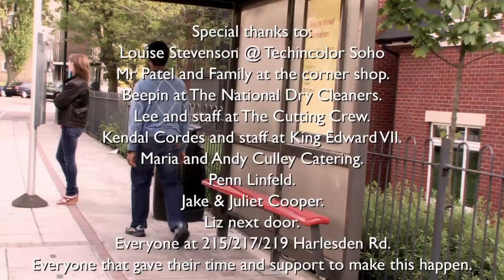Oddinary People (Part 1)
A Character Comedy Taster. Written By Carolina Giammetta
Directed by Carolina Giammetta & Schuman Hoque

STARRING: Elizabeth Berrington, Karl Collins, Carolina Giammetta, David Webber, Doc Brown, Leisa Rae, Sam Bond, David Shelley, Jim Pope, Jennie Goossen, Sara Poyzer, Victoria Willing.

ODDINARY PEOPLE was born and developed after a successful show at the Edinburgh Festival that Carolina co-wrote: ('Top 20 unmissable shows! STARS - 'HIT LIST' " This gang sorts of the wheat from the character- comedy Chaff")

Welcome to the Borough of Uffington!

Ever found yourself giving too much information?  Ever have imaginary conversations with that certain someone you wish could talk too?  Ever been asked a question that has no right answer by your partner?...

ODDINARY PEOPLE is a celebration (and occasional poke) at the idiosyncrasies of character that we all carry with us. We've all met at least one of the residents of Uffington - the dry cleaner that tells you too much, the self-righteous drug dealer, the jealous girlfriend.

They're just 'normal' people living simple lives but behaving on the 'odd' side of ordinary.  You'll smile as you recognise and relate to them, and think to yourself 'I know someone that does that!'

A packed Soho screening in March 2010, lead to meetings with various producers including interest from BBC, CHANNEL 4 and WARP X.